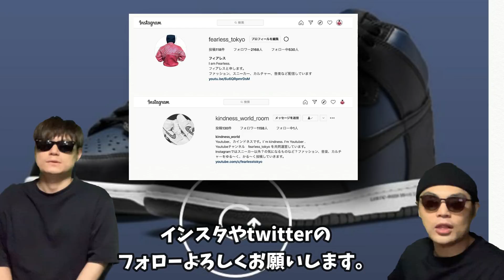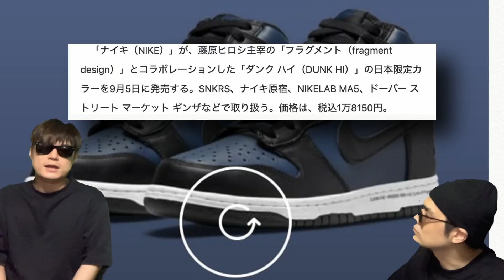SNKRS 限定アクセス！スクラッチ！2021年9月5日発売！Fragment x Nike Dunk High Midnight Navy DJ0382-400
Fragment x Nike Dunk High”について話しています！

Fragment x Nike Dunk High
Release Date: sep 5th 2021
Style Code: DJ0382-400
Color: Midnight Navy/Black-White

A＋S

2021年9月5日（日）発売、下記商品を抽選販売致します。
実店舗・WEB STOREでの販売は致しませんのでご注意ください。
販売方法については以下内容をご確認いただきご応募お願い致します。

‹抽選日時›
8月31日（火）12:00 抽選応募受付　開始
9月1日（水）12:00 抽選応募受付　終了
9月5日（日）12:00 当選のご案内
9月5日（日）18:00 お支払い情報入力の締め切り

【自己紹介】
10万人を達成した暁には奇跡的に当選したAir Diorを履いてYoutubeのパーティ会場でムーンウォークを披露することを公言！